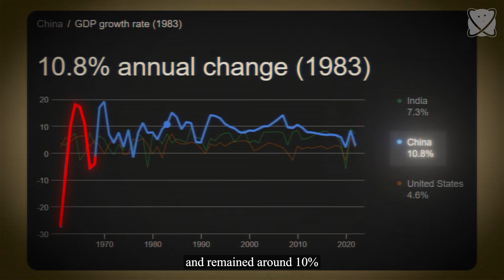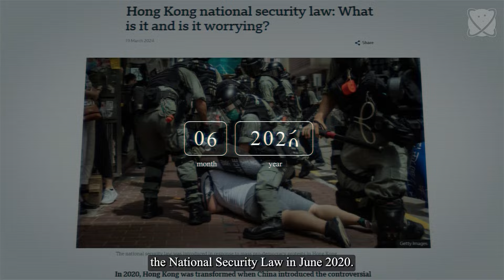China’s Dark Turn: From Economic Boom to Global Threat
China the Super Predator: A Challenge for the Planet

In this video French journalist Pierre-Antoine Donnet argues for the urgent need for democratic unity against Xi Jinping's regime.

About Pierre-Antoine Donnet:
Donnet Pierre-Antoine is a French journalist and former editor-in-chief of Agence France-Presse (AFP). He received his PhD degree in political science from the Institute of Political Studies in Strasbourg in 1979 and graduated in Chinese language studies from the National Institute of Oriental Languages and Civilizations in 1982. He was AFP correspondent in Beijing from 1984 to 1989. A specialist in China , he began to take an interest in Tibet in 1985 , during a first trip to Tibet commissioned by AFP.

"Big R"
KB
Peggy Giammattei
Brent McWatters
Luis
Mario
Austin Hendrickson
GaryKTexas